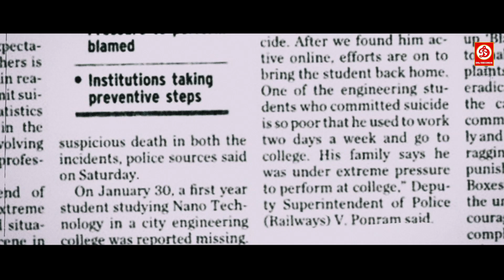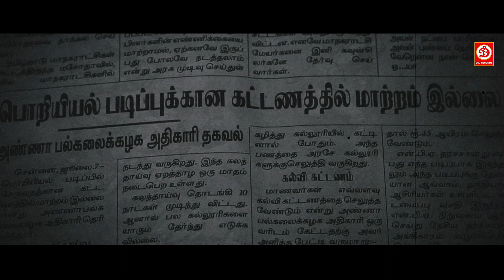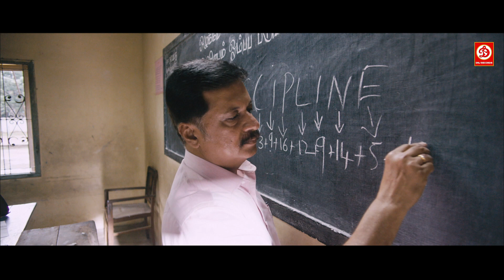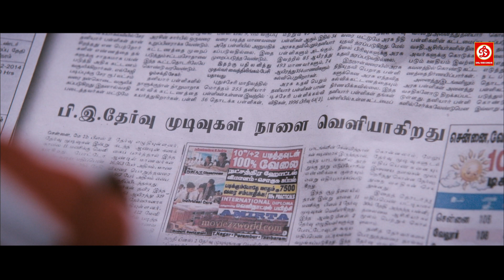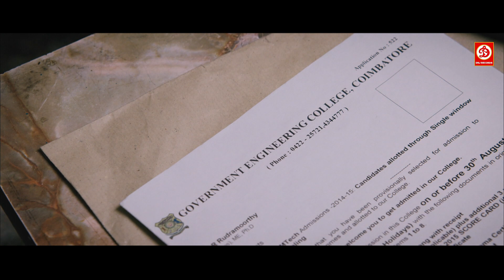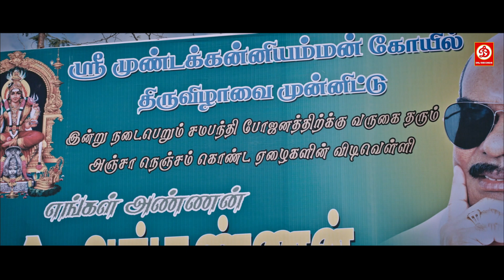Ashwin, Swathi (HD)-New Released Full Hindi Dubbed Film | Telugu New Love Story | Diljale Khiladi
Thiri (English: Rove) is an Indian Tamil action drama film written and directed by S. Ashok Amritraj, starring Ashwin and Swathi Reddy in the leading roles. Featuring Jayaprakash, A. L. Azhagappan and Karunakaran in supporting roles.

Ashwin as Jeeva
Swathi Reddy as Swathi
Jayaprakash as Jeeva's father
Anupama Kumar as Jeeva's mother
A. L. Azhagappan as Anganan
Karunakaran as Jeeva's friend
Daniel Annie Pope as Jeeva's friend